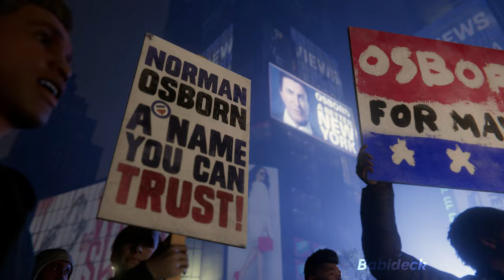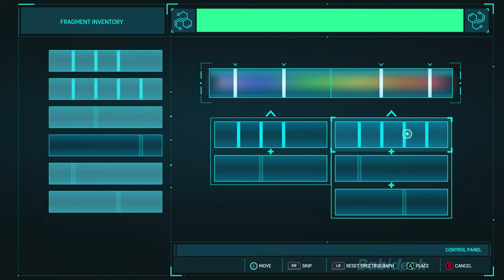Spider man Remastered Full walkthrough Gameplay part 05 - 4k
In this part 05 of Spider-man Remastered Full PC walkthrough gameplay 4k, the missions are as following; OUT OF THE FRYING PAN; subdue escaping guys and clear the streets of them, clear rooftop and cell block of inmates and helping the wounded guards, catch up the Electro and stop him. INTO THE FIRE; consists of defending the precincts and save all police departments, take out the RPGs on the roof, get to the veteran's center. PICKING UP THE TRAIL; investigate time square, follow the vapor trail, investigate Otto's lair. FACING ELECTRO AND VOLTURE. STREETS OF POISON; investigate the reservoir, get to higher ground, collect first component, go to Otto's lab. SUPPLY RUN; go to the F.E.A.S.T center